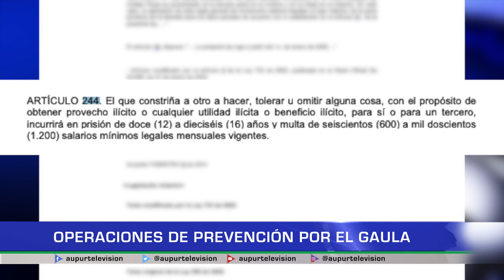Operaciones de prevención por el GAULA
A causa de la cuarentena del año pasado, la extorsión a través de los medios digitales incrementó, con el fin de evitar que más personas sean víctimas de actos como estos, el GAULA se encuentra realizando campañas y operaciones para formar a la comunidad en cómo identificar este tipo de llamadas y motivar a denunciar.